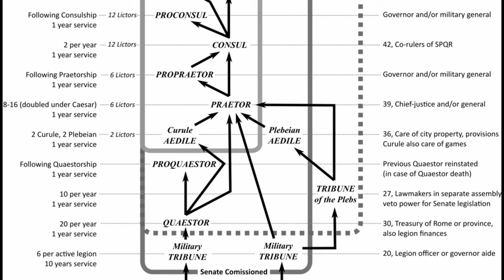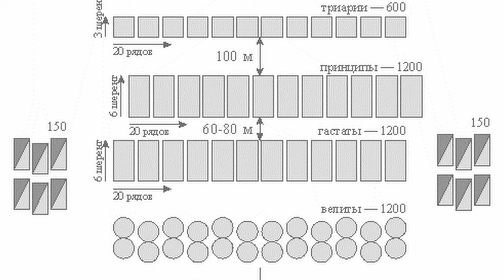Italien 500 v. Chr - Rom und der Latinerbund - Alte Legion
Der Latinerbund war ein Bündnis von etwa 30 Städten, Dörfern und Stämmen auf der Apenninen-Halbinsel, das im 6. Jahrhundert v. Chr. gegründet wurde. Um das Jahr 498 v. Chr. geriet das Bündnis mit der Römischen Republik in einen Krieg, in dem es wahrscheinlich darum ging, die Vormachtstellung der Stadt Rom aufzuheben. Die Kriegshandlungen bestanden im Wesentlichen in gegenseitigen Raubzügen. Der eigentliche Anlass, der zum Ausbruch der offenen Feindseligkeiten führte, ist nicht überliefert.